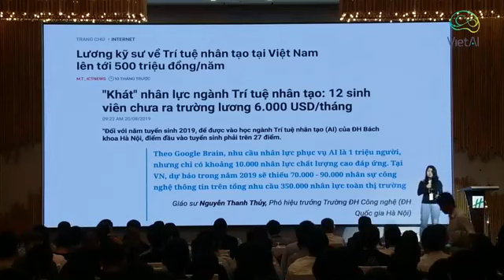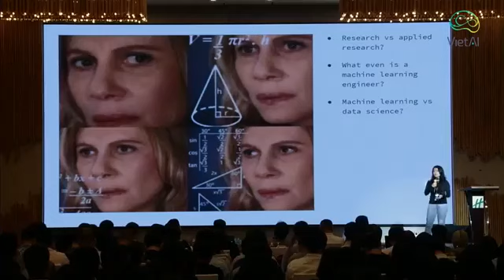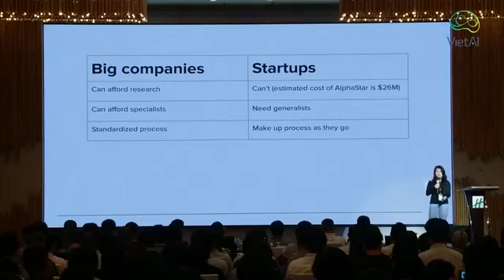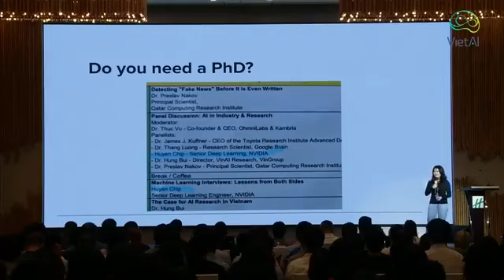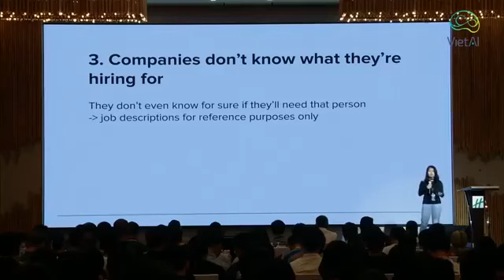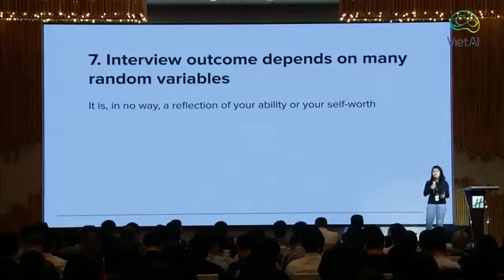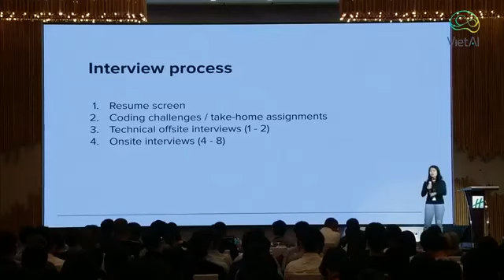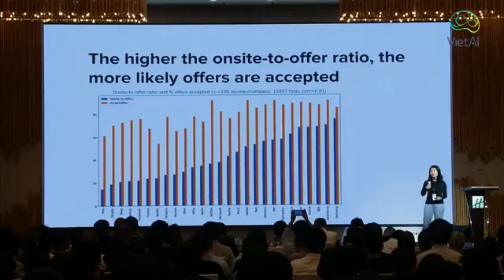Machine Learning Interviews: Lessons from Both Sides - Chip Huyen - VietAI Summit 2019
Machine Learning Interviews: Lessons from Both Sides

Huyen Chip
Senior Deep Learning Engineer, NVIDIA

Abstract: The use of machine learning in the industry is so recent that most companies are still trying to figure out what skills to look for when hiring for machine learning roles and how to assess those skills. This makes it hard for candidates to prepare.

In this talk, Huyen will go over the different types of machine learning roles, the recruiting pipeline for those roles, and the interviewing process. This talk will also give practical tips for candidates to apply and interview for machine learning roles.